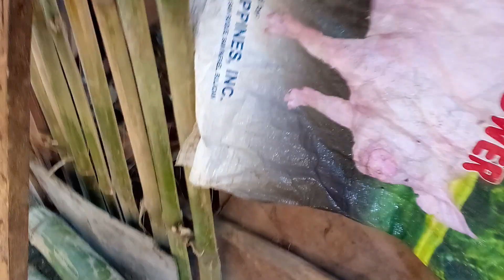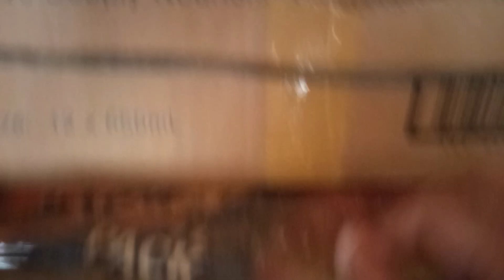natapos rin ang bahay Ng manok...